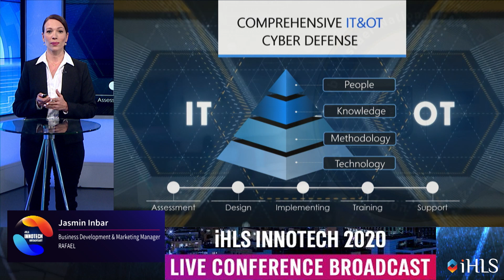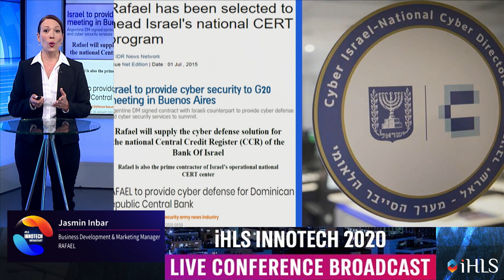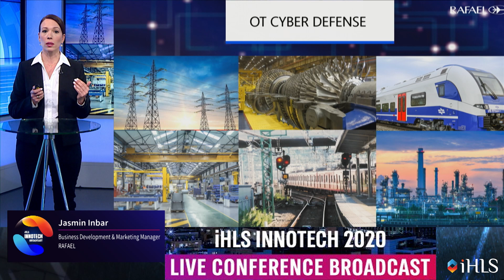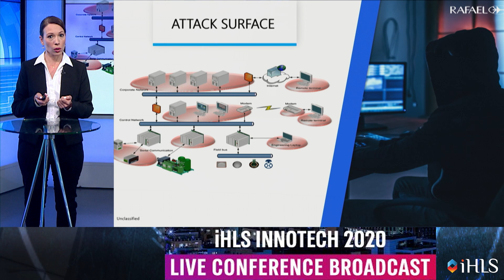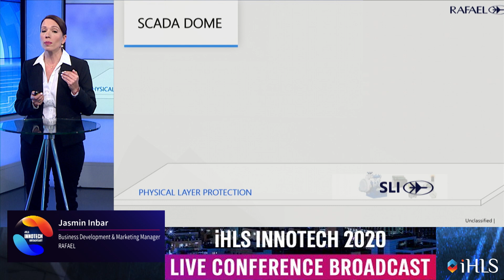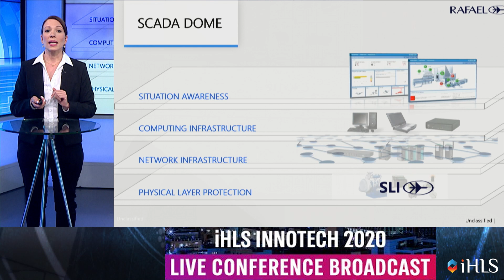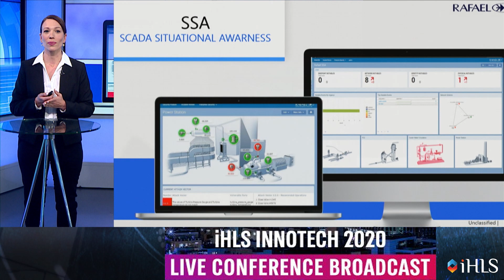iHLS TV-Innotech Broadcast2020-Jasmin Inbar, RAFAEL-Cyber security in national infrastructures level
INNOTECH Conference on Cyber Innovation and Homeland Security
Cyber Session presentation by Jasmin Inbar, Business Development & Marketing Manager,  RAFAEL
on cyber security in national infrastructures level